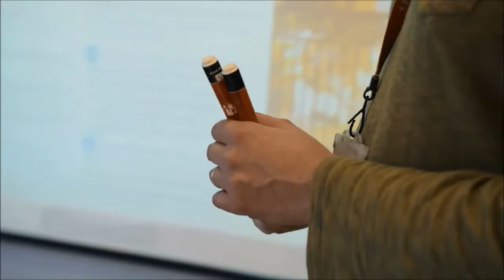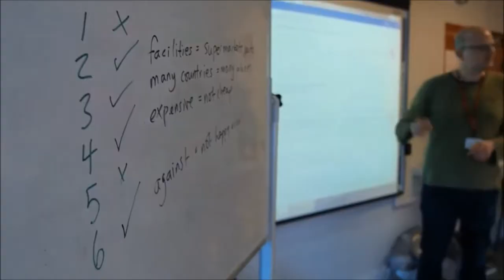แนะแนวเรียนต่ออังกฤษที่ English Studio เรียนต่างประเทศ โดยครูยุ้ยStudyPlus Tel0864167060